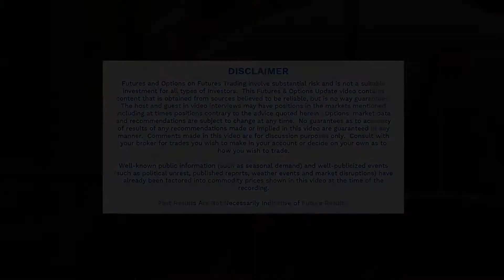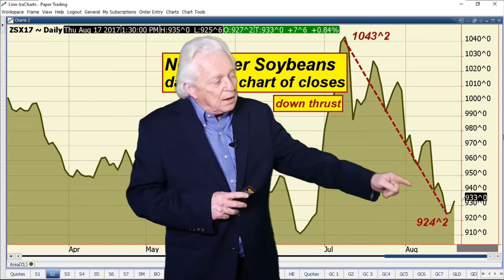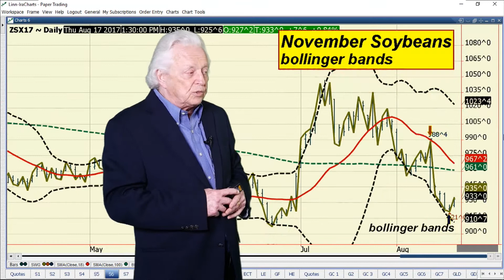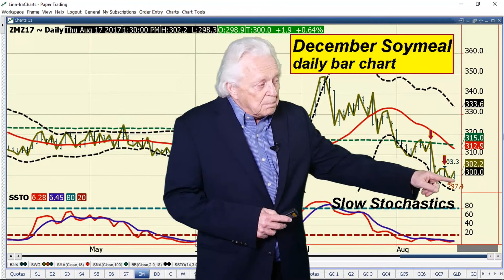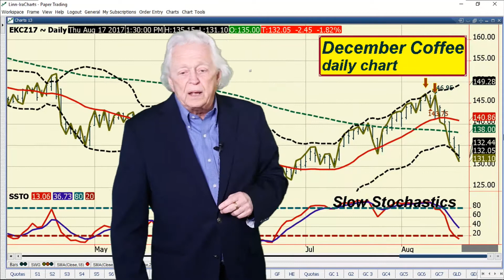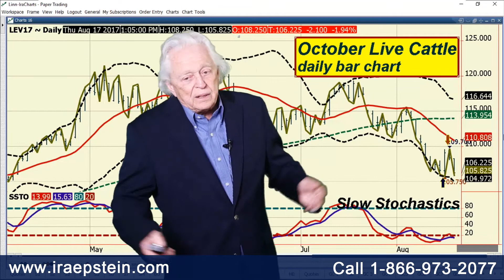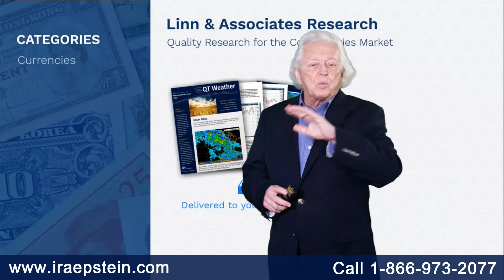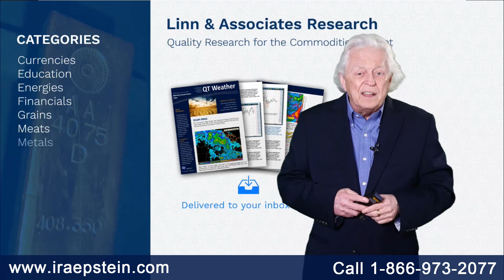Ira Epstein's End of the Day Agriculture Video 8 17 2017